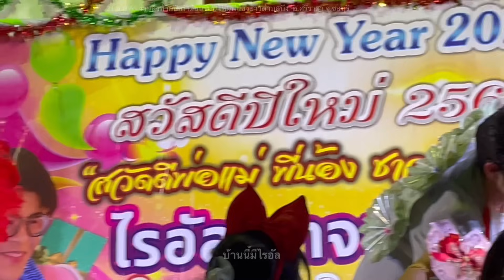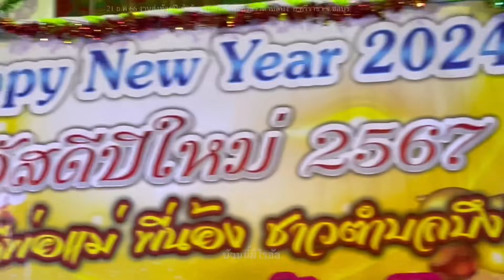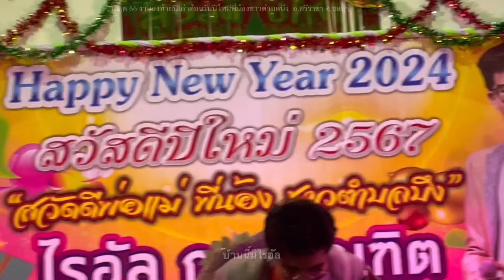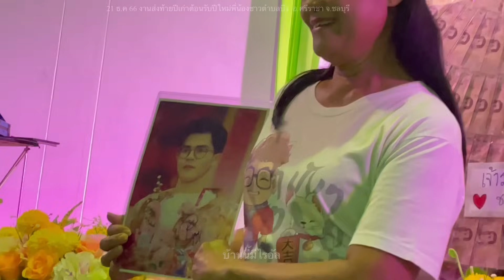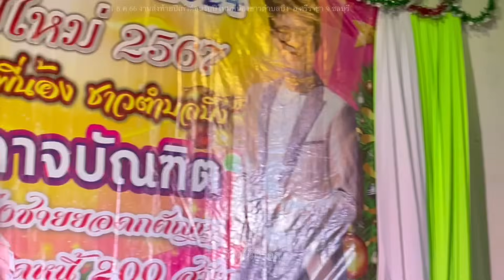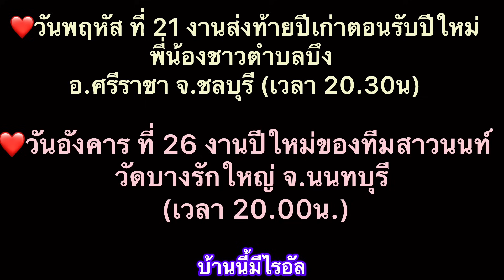ไรอัลแสดงสด(ยาวคลิปเดียว)งานส่งท้ายปีเก่าต้อนรับปีใหม่ ต.บึง ศรีราชา ชลบุรีไรอัล